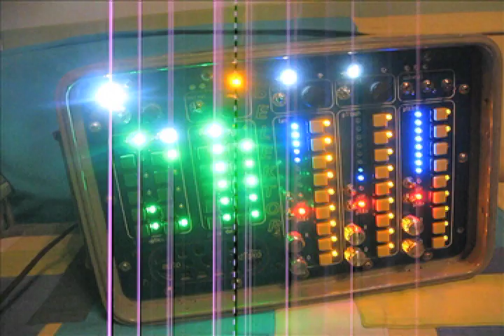selektor analog sequence generator aleatron development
cmos logic synth sequence generator, cd4011, cd4013, cd4015, cd4017, cd4046, automatic disco test run